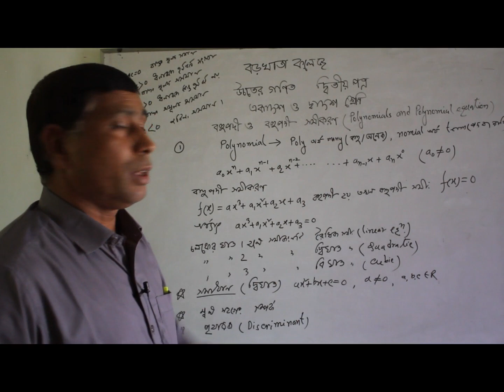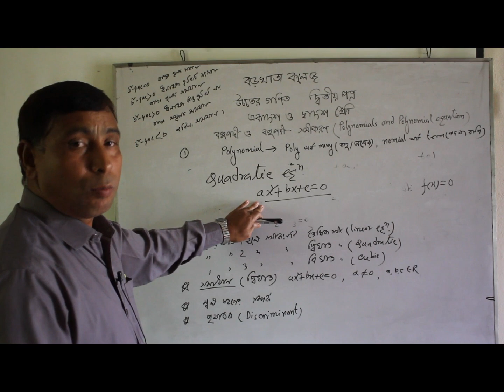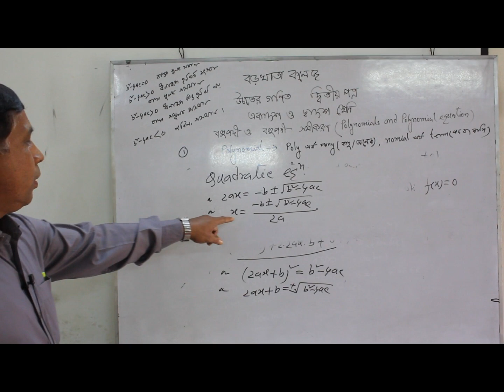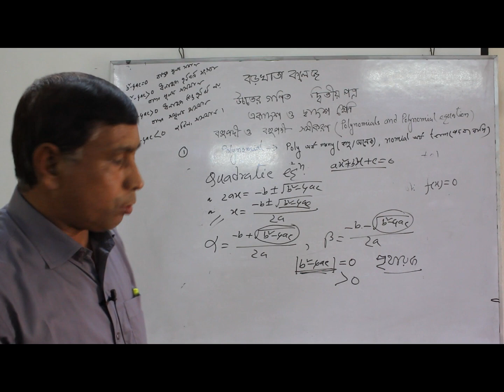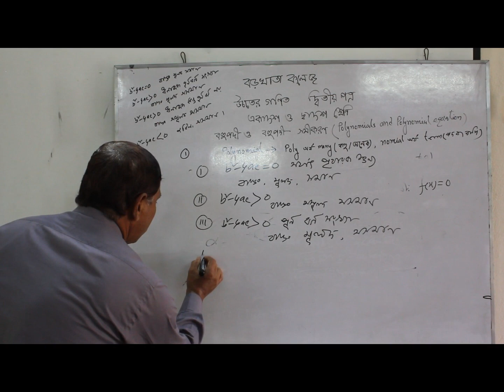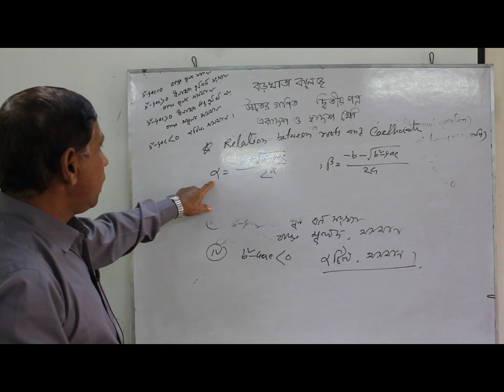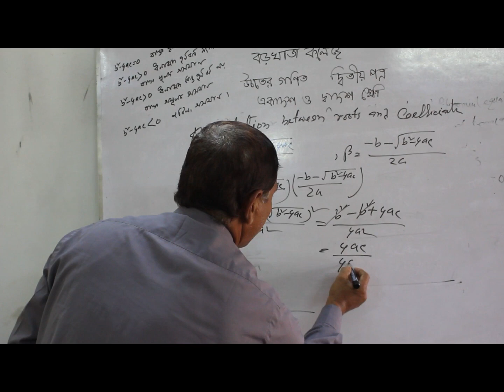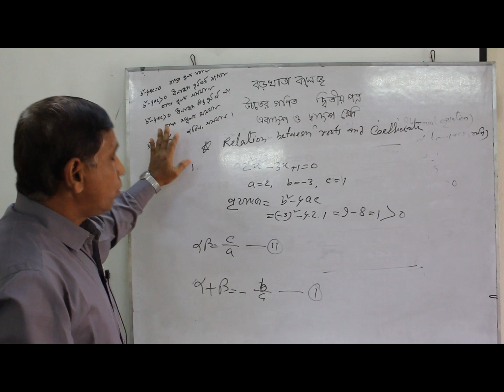HSC Higher Mamathices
উচ্চমাধ্যমিক ১ম ও ২য় বর্ষ
বিষয়ঃ উচ্চতর গণিত
বিমল কুমার সরকার
প্রভাষক, উচ্চতর গনিত, বড়খাতা কলেজ।